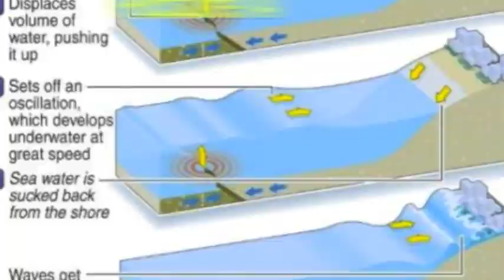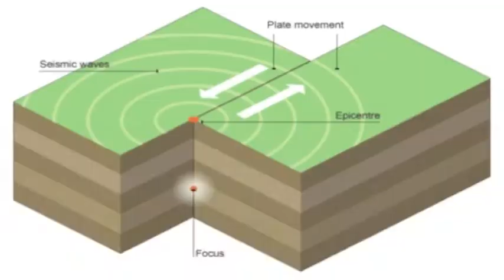Tsunami Japan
Japanese Tsunami 2011. Sort Pictures into Cause, Effect, Response. Pictures A-J Answers Below...

Answers: A=C, B=E, C=E, D=E, E=R, F=R, G=C, H=R, I=R, J=R